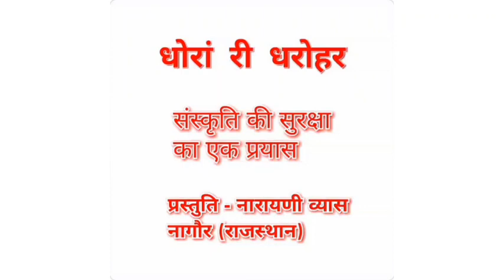मार्गशीर्ष /मिंगगसर माह में गया जाने वाला पहला भजन। Margsheesh maah bhajan प्रस्तुति -नारायणी व्यास